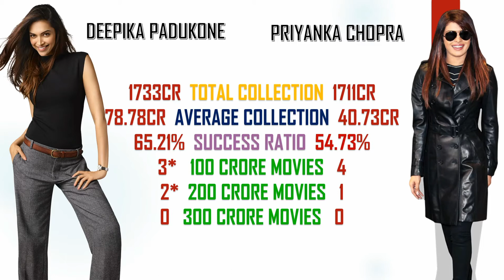Deepika padukone vs Priyanka chopra Full comparison || Box Office Report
deepika vs priyanka
career analysis
hit movies
flop movies
blockbuster movies
date of birth
age
debut year
debut movie
total collection of movies
average collection per movie
success ratio
100 crore movies
200 crore movies
300 crore movies